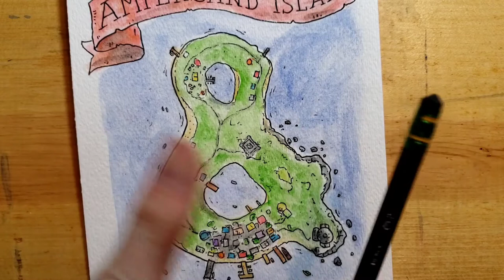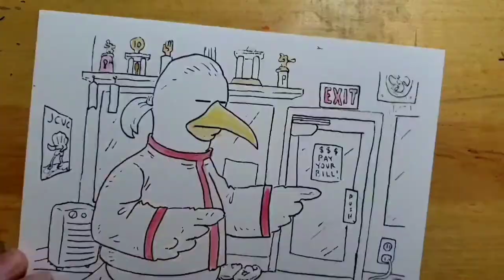Ampersand Island: Stephen Seagull. Live drawing and watercolor painting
Step into Stephen Seagull's dojo. Just sign the injury and financial wavier first!